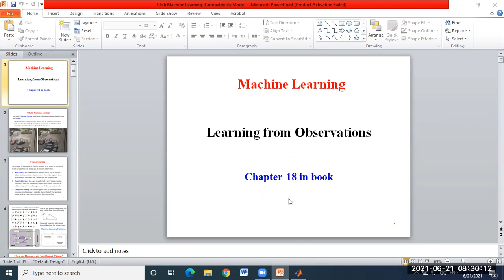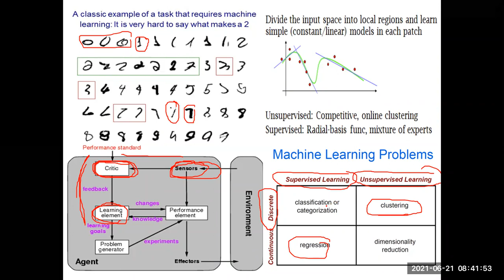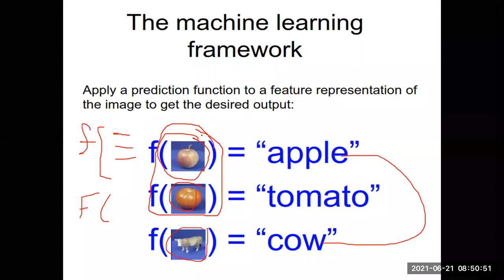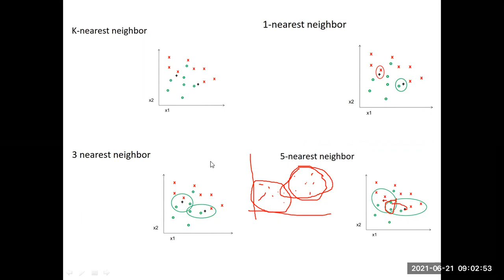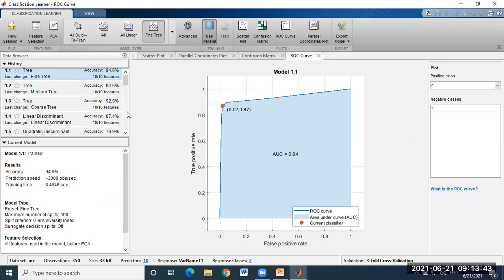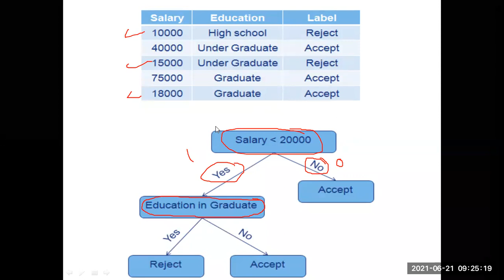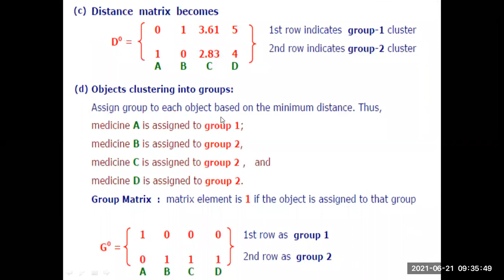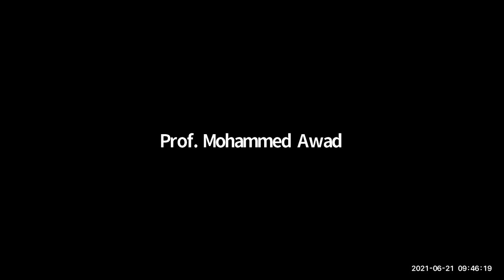ذكاء اصطناعي - 20 - Artificial Intelligence (AI)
محاضرة مسجلة لشرح مساق الذكاء الاصطناعي للدكتور محمد عوض
Recorded lectures explaining the Artificial Intelligence course by Dr. Mohamed Awad